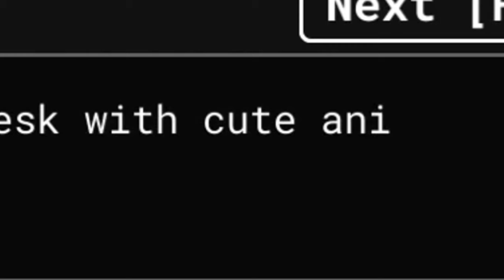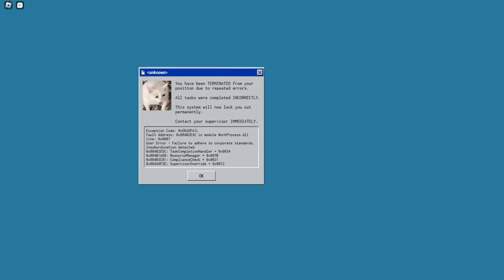SOD OFF! | ROBLOX RUSHED OUT!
BRAND NEW ROBLOX HORROR GAME, AND I GOT HELP FROM A PRO DEVELOPER BY COINCIDENCE! AND IT WENT WELL! SO ENJOY THE VIDEO!

Game description:
Just an office sim where you must pretend to work while plotting your escape...
..but can you escape the office before the Manager hunts you down?

👥 Team up with up to 3 friends!
🏢 Tackle thrilling quests and intense obbys.
💾 Collect all 6 Floppy Disks and make your escape!

⚠️ Watch out its intense.
🎧 Headphones recommended!